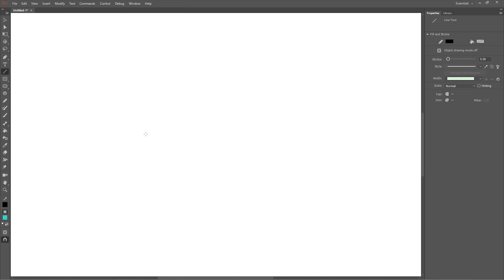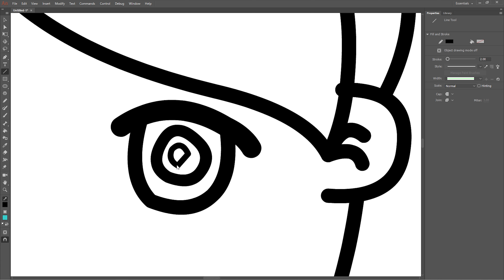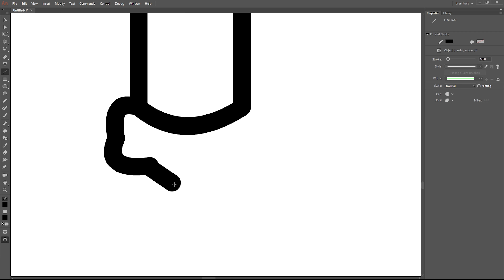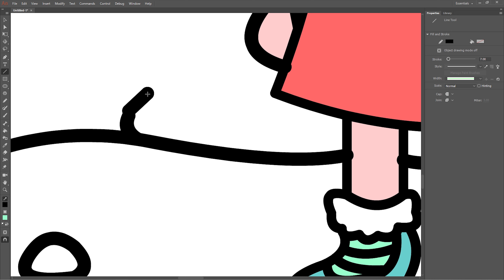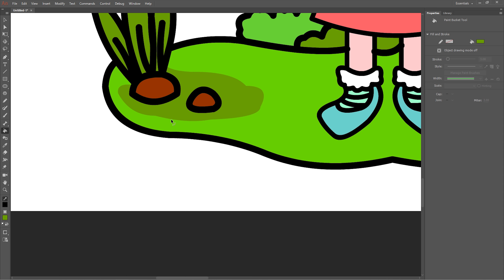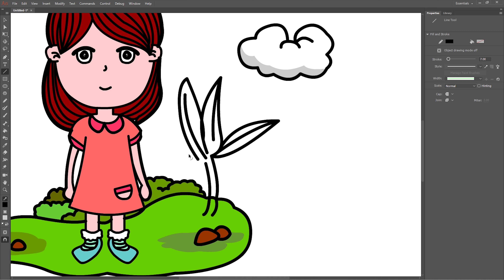Cara Menggambar Karakter di Adobe Animate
Haloo Sobat Youtube, dalam Video ini saya akan mengajari step by step menggambar dengan Mouse dan hanya menggunakan Line Tools di Adobe Animate.